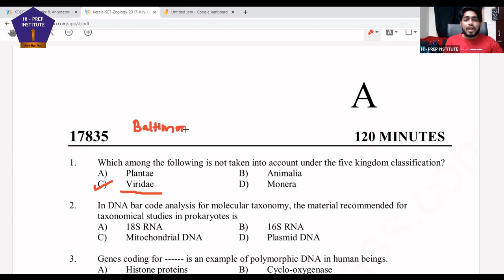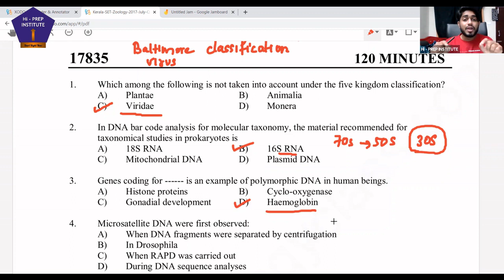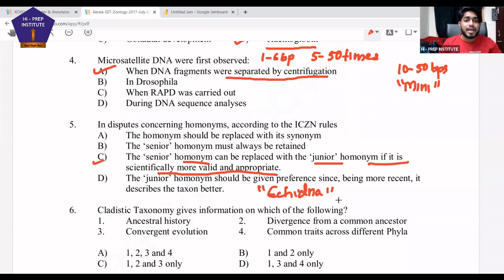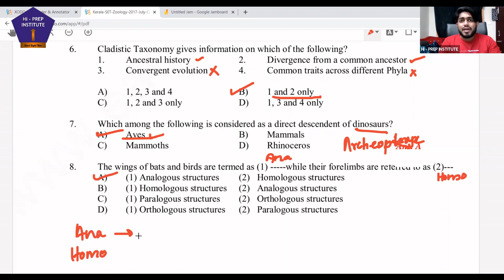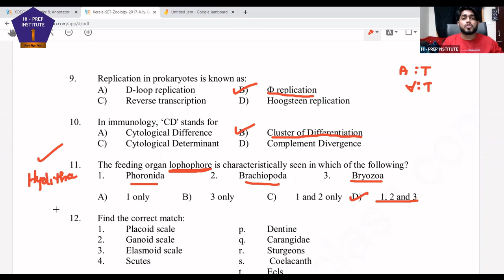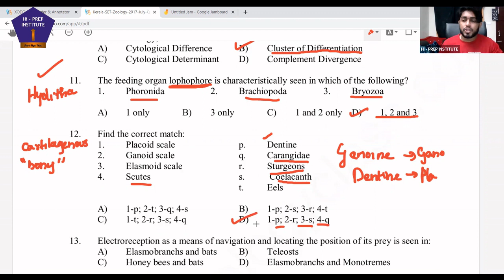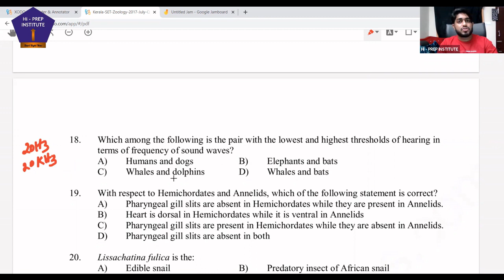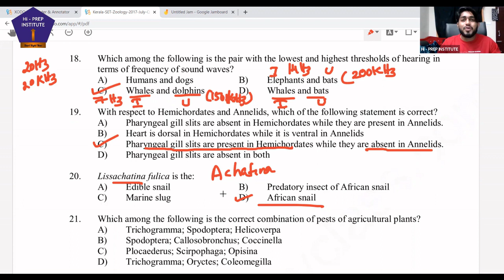SET EXAM ZOOLOGY - PYQ DISCUSSION / July 2017 Question Paper Part-1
SET Exam - Zoology group

In this session, NIDHIN Sir will be discussing 20 PYQs from July 2017 Set Exam question paper in detail